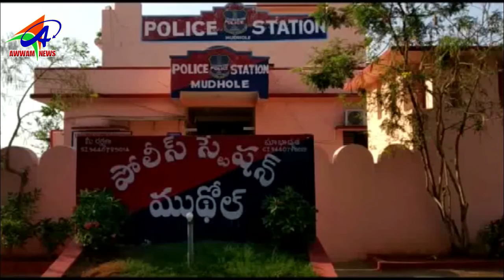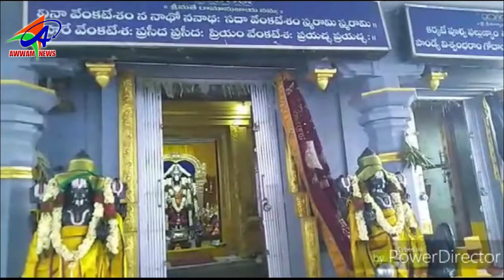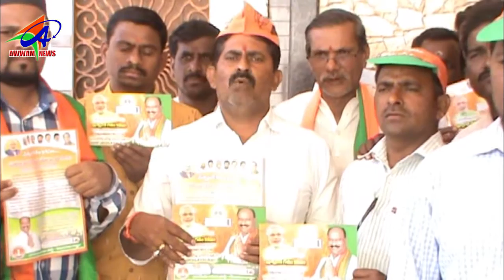AWWAM TELUGU NEWS BHAINSA 16 03 2019